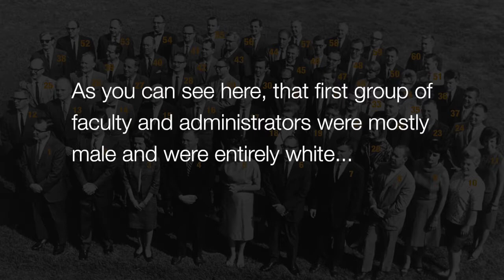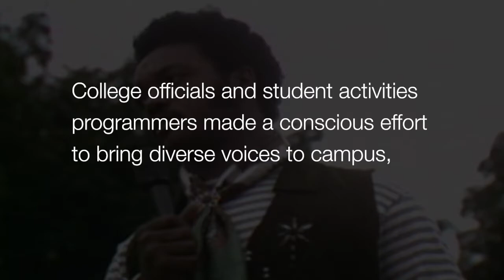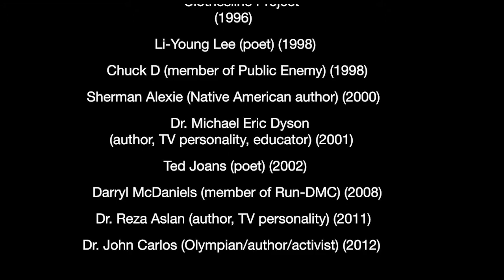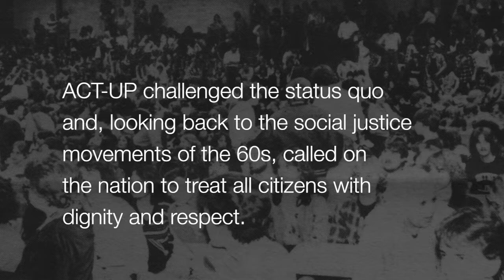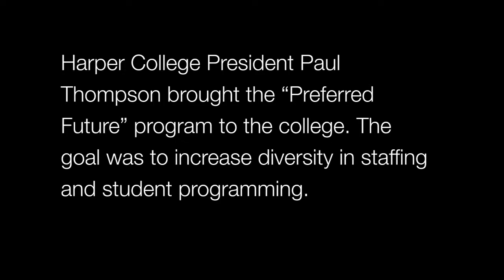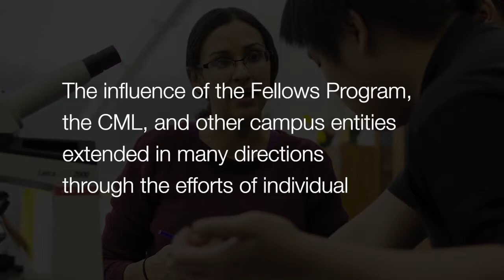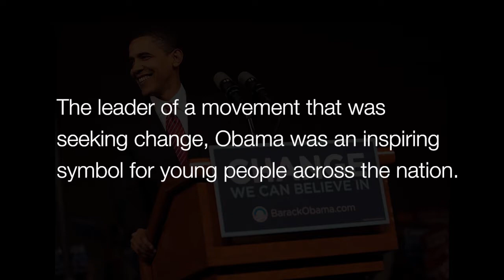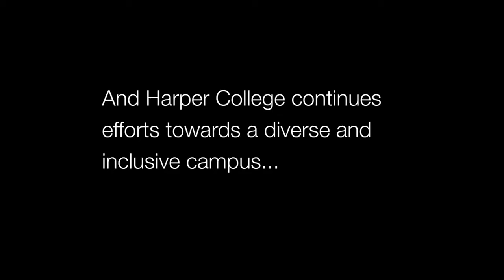A Brief History of Diversity and Inclusion at Harper College